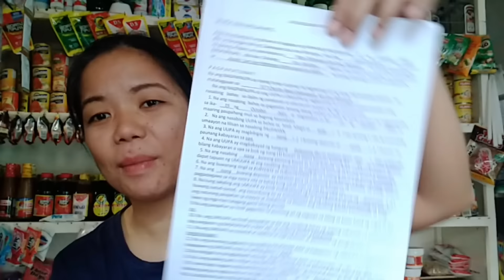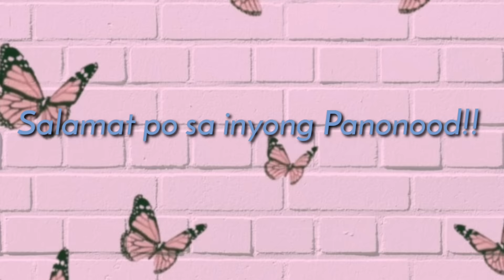Kasunduan sa Pagpapaupa ng Bahay | Dapat mong Malaman sa Pagpaparenta ng Bahay bilang Landlord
NEW VLOG👇👇☺️
ANONG GAGAWIN SA MGA BAD TENANTS? SAAN PWEDE HUMINGI NG TULONG?

Join Us

Group of Sari sari store Owners

Gusto manghirap ng PERA? Download na ng Tala app..

📌 Requirements: your own android phone, 1 valid ID

Use my code SKGOWVO or

para meron kang 150 pesos discount

na mababawas sa total na babayaran mo

Kung 1500 ang lahat na babayaran mo,

magiging 1350 na lang,

parang hindi ka na din nagbayad ng interest

GROWSARI APP

📌GROWSARI APP(Online Bilihan ko ng paninda, mura na ang paninda free delivery pa)